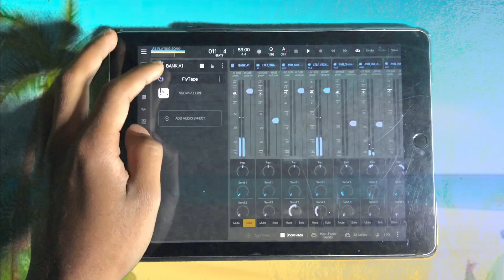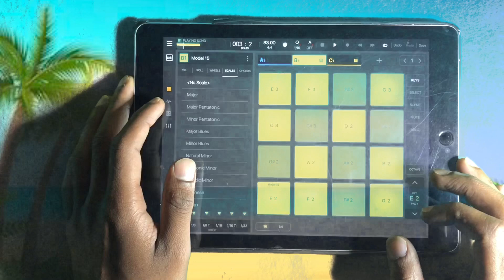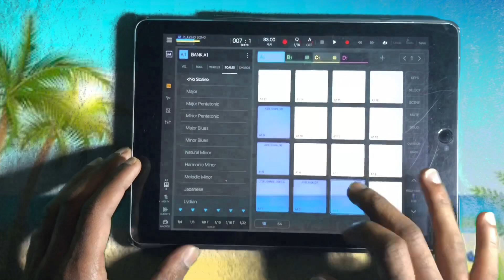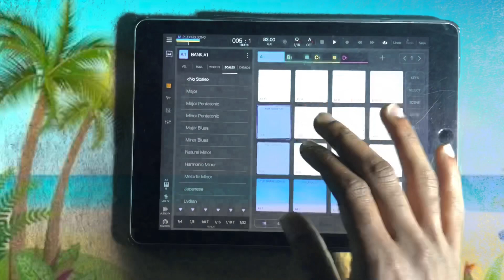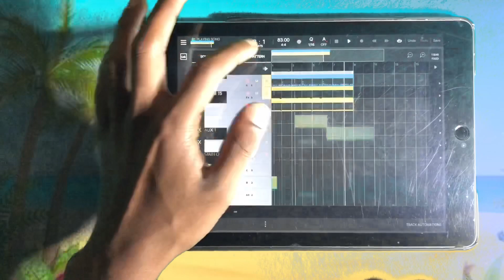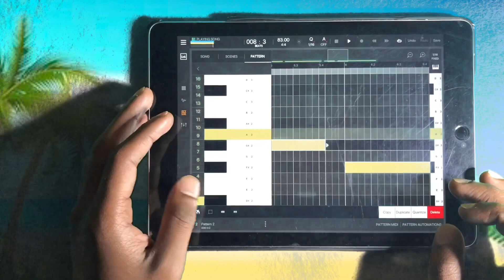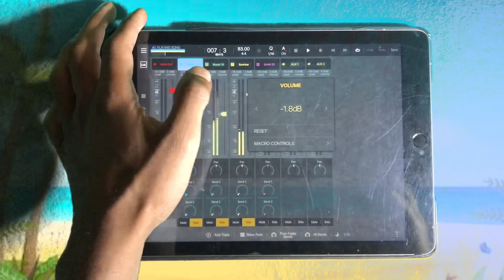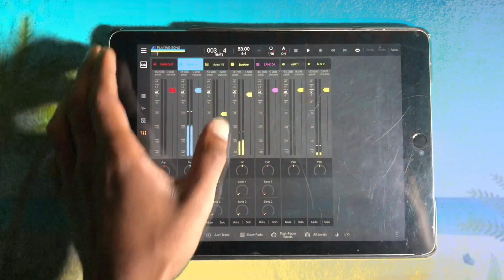Using Beatmaker 3 to make a West Coast Synth Wave Track // "Last Season of Lost" 004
Making a West Coast Synth Wave Track with Beatmaker 3 //"Last Season of Lost" 004

Free emotion wheel producer kit (What I use to start all my tracks)

I make Beatmaker 3 tutorials for Electronic Music Producers.